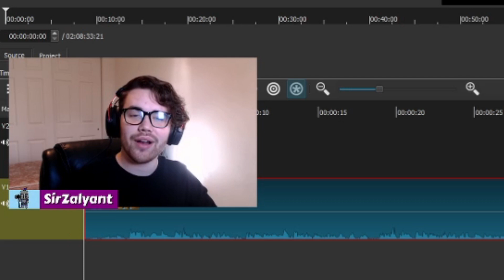Apex Season 5, Yoinking Loba from other players! | I'm back guys | From a live stream.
Hey guys and gals I'm back and ready to upload new videos.

I know its been a long time, but its nice to be back. My links to my social are just below this and the link to my twitch remember if your young don't click it unless your parents are okay with swearing and other stuff I have no control of what happens when streaming.

Links